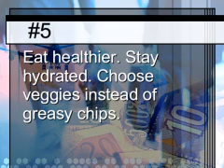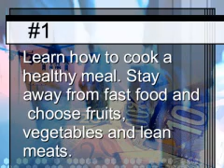Terry Broadcasting Wednesday, April 1, 2015